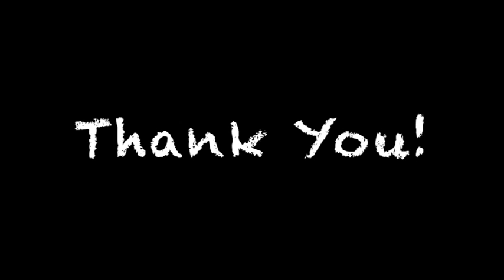Non Stop Navratri Garba - Singer Jyoti Sharma and Music by Bhupendra Shah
Vocal - Jyoti Sharma